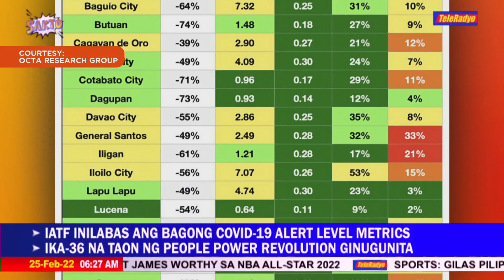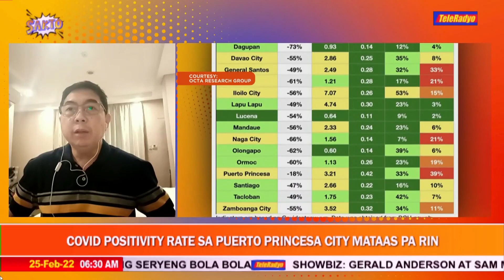Mga kaso ng COVID-19 sa Puerto Princesa, bumababa na | TeleRadyo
Bumababa na ang bilang ng mga aktibong kaso ng COVID-19 sa Puerto Princesa, Palawan, ayon sa isang opisyal nito.